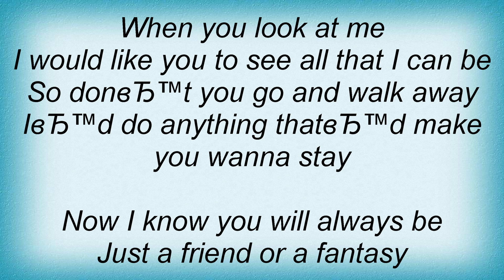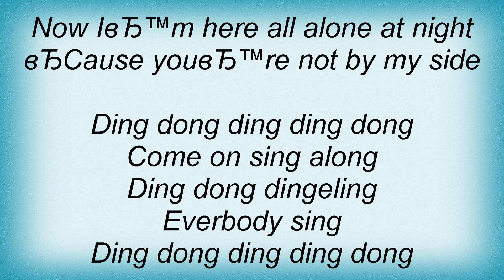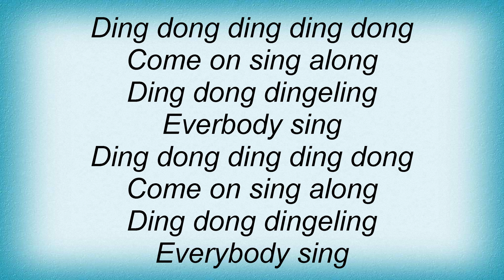Betty - Ding Dong Ding Lyrics